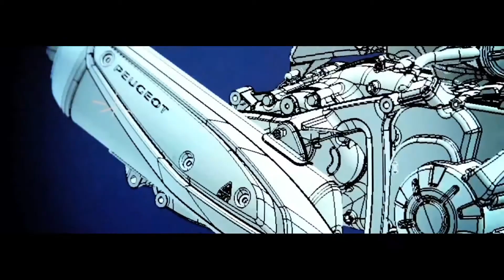Aniversario Peugeot Scooters, 120 años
¡En el año 2018 se celebrarán los 120 años de Peugeot Scooters 🎂! ¡120 años de audacia, 120 de innovación, 120 años de [r]evolución constante! Vívelo en imágenes aquí